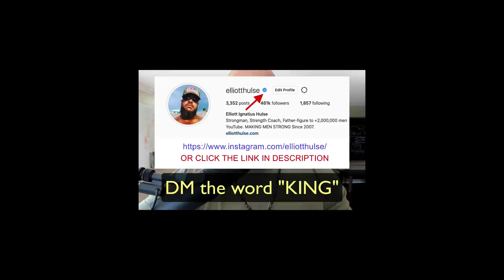Food That F-cks Up Your Brain